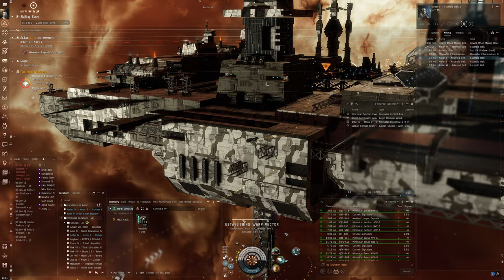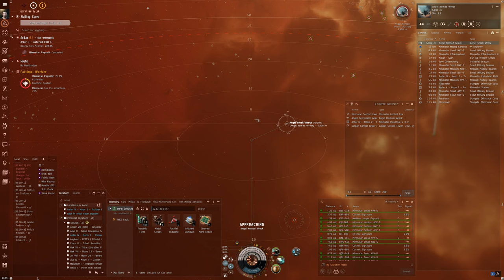Hello World: EVE Online Alpha Experience, Day 197